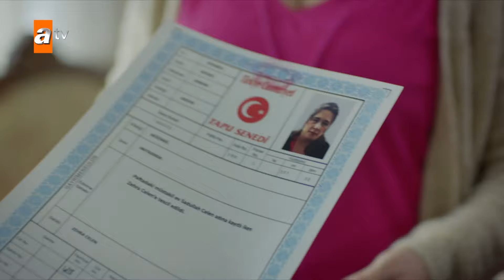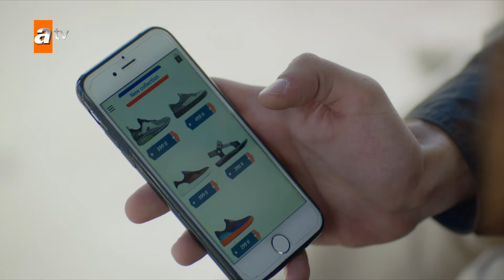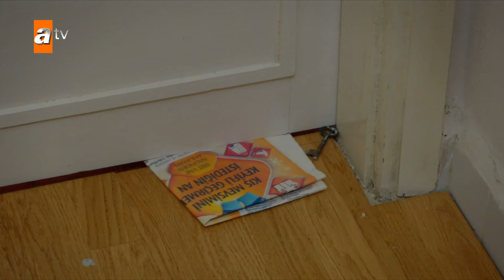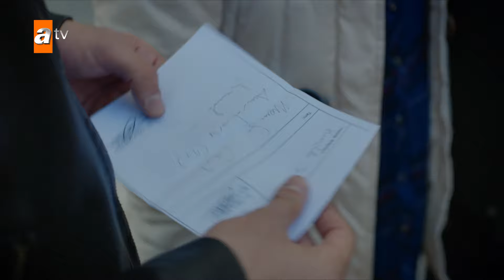Huérfanas - Capítulo Exclusivo 88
Eylül, es una chica joven que se perdió su padre, vive con su madre, su hermana y padastro. Pero maltratado y las burlas de su padastro les molestan toda familia. Un día Eylul no pudo aguantar más y se contó de todo a su madre. Ella pensó que su madre se despide a su padastro de la casa pero su madre le envió a orfanato. Su madre ya no le quisó en la casa. Eylul intenta adaptar a sus amigos de orfanato, por otro lado tiene que aclarar el chusmerío.

Reparto: İpek Karapınar, Özgür Çevik, Biran Damla Yılmaz, Gökçe Akyıldız, Hazar Motan, Çağla Irmak, Aleyna Solaker